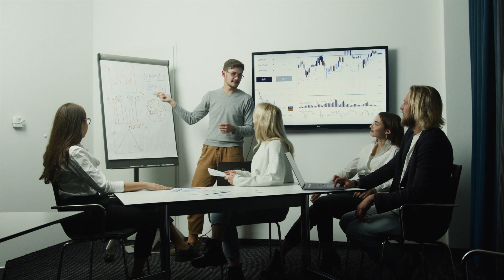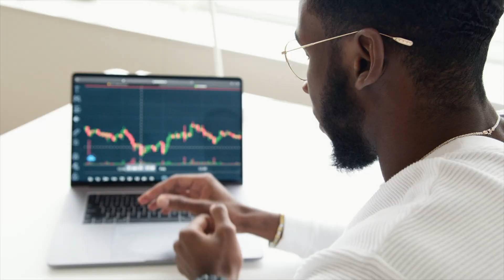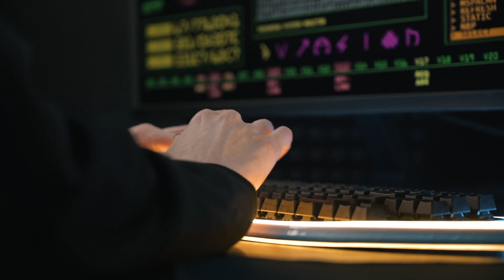5 reasons NOT to be a data analyst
5 reasons not to be a data analyst. This video will detail why data analytics might not be the path for you so you can make a well informed decision on the right next steps for you. I draw upon my own experience .

0:00 - Introduction
0:48 - 1. Not willing to learn new technologies
2:03 - 2. Not willing go do the grunt work
3:09 - 3. Not willing to switch tasks quickly
4:30 - 4. Not a great communicator
6:08 - 5. Need things to work the first time
7:57 - Closing

✧ ABOUT ME ✧
Welcome! My name is Arika, I am 22, working in the analytics space. I post videos related to career, education, and lifestyle.

✧ LINKS ✧
Credit to the music artists and video providers